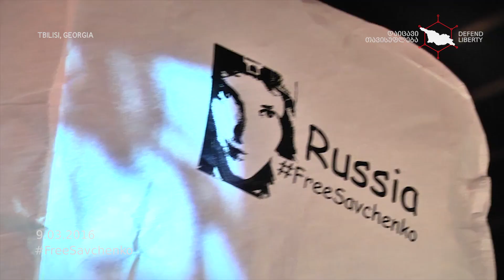FreeSavchenko - დაიცავი თავისუფლება / Defend Liberty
In front of the Ex-Russian Embassy, Tbilisi, Georgia, 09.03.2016